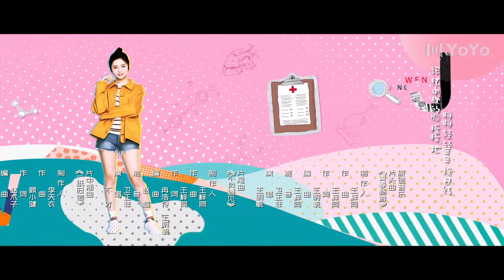【FRA SUB】 Youth Unprescribed 23 ( Nanxi Song,Haodong Ma,)【YoYo French Channel】